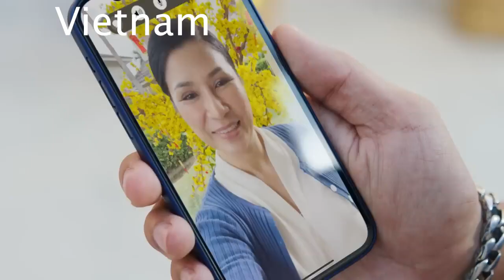Pepsi's Marketing Magic: The Shocking Truth Behind Pepsi Advertisements in Different Countries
Pepsi perfectly executes ad in different countries